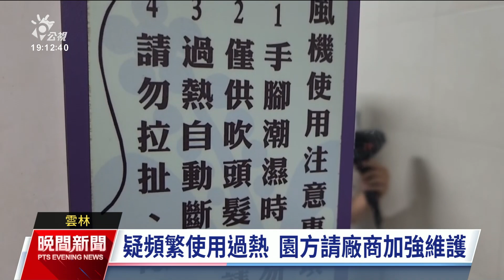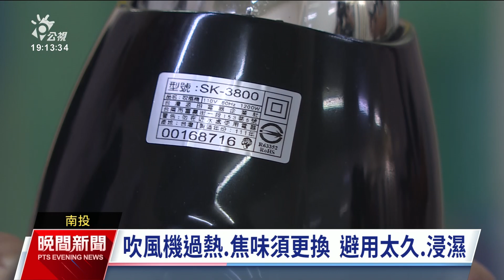遊樂園吹風機火花灼傷童 園方：疑頻繁使用過熱｜20230717 公視晚間新聞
台中有民眾昨（16）日帶女兒到雲林一處知名遊樂園玩水，沒想到使用的投幣式吹風機突然爆出火花，造成女童的皮膚紅腫，衣服也燒黑一塊。園方表示，疑似頻繁使用導致過熱，將請廠商加強維護。